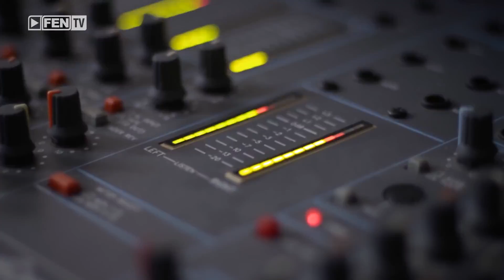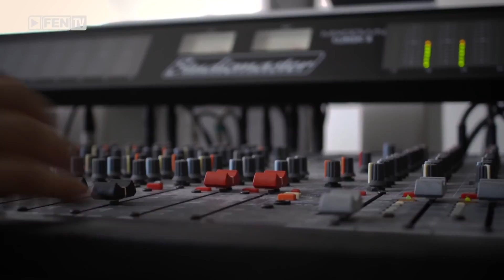Dragan Kojic Keba - Ništa više nije isto..